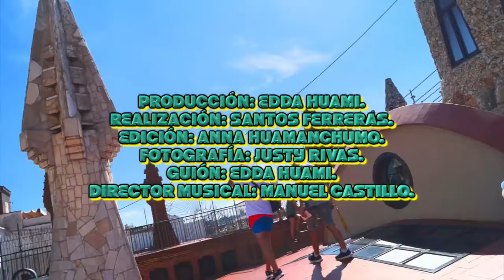SALVE BARCELONA, MODERNISTA CON SABOR DOMINICANO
Homenaje del pueblo dominicano a la ciudad de Barcelona que lo acoge y a los catalanes que engrandecieron a este noble pais caribeño.
Homage of the Dominican people to the city of Barcelona that welcomes them and to the Catalans who magnified this noble Caribbean country.